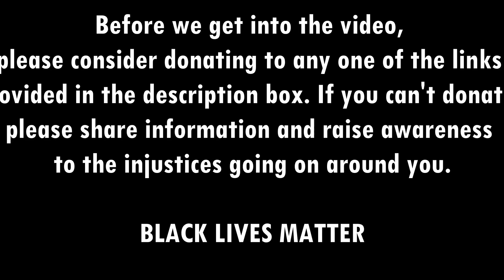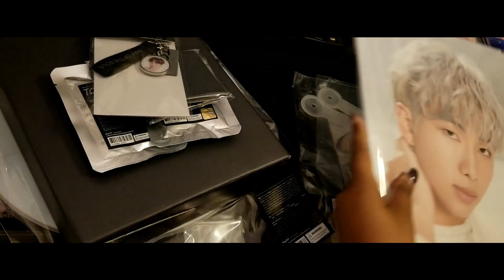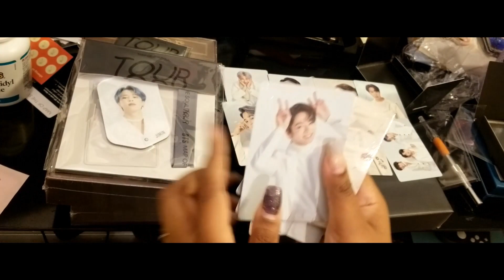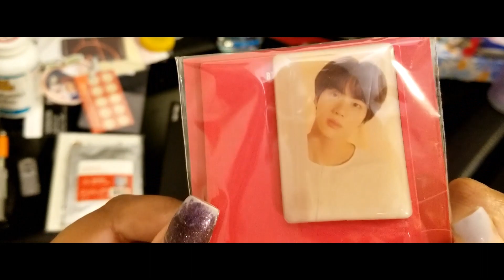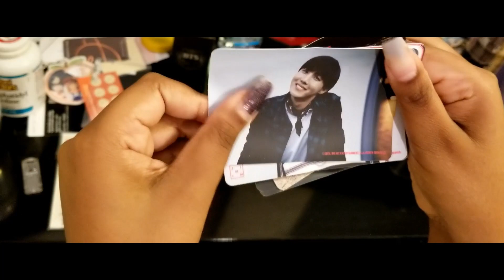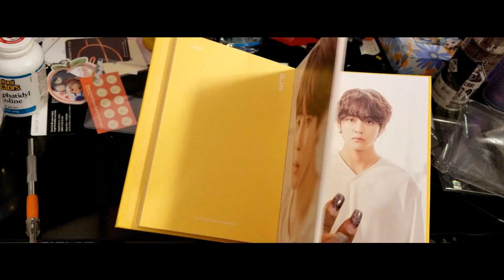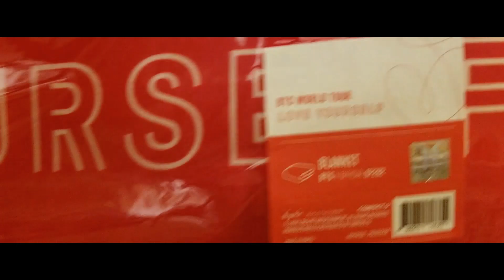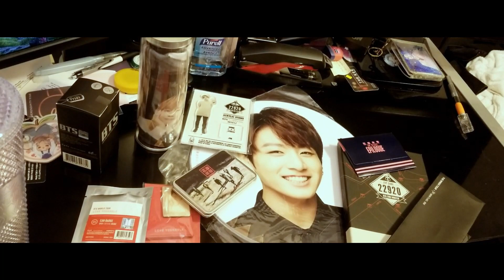BTS Haul + Lucky Box!!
Hi everyone! Please consider donating to any of the organizations listed below. If you can't donate, please share information and educate those around you! The lnks below are compiled lists of information, sites to donate to, translations and so much more helpful information. Please share and help in any capacity you can.

intro by dvegu on ig